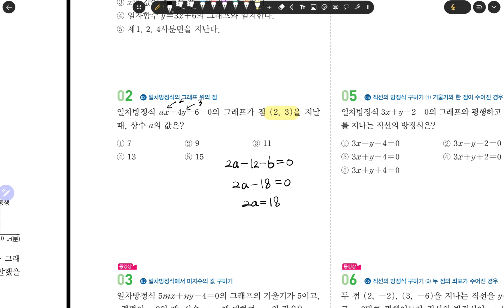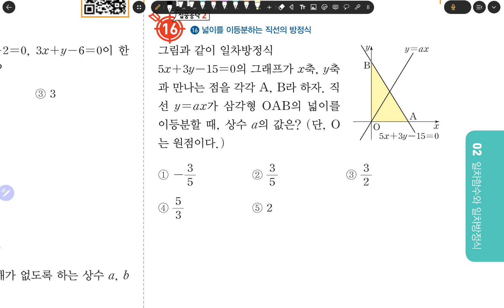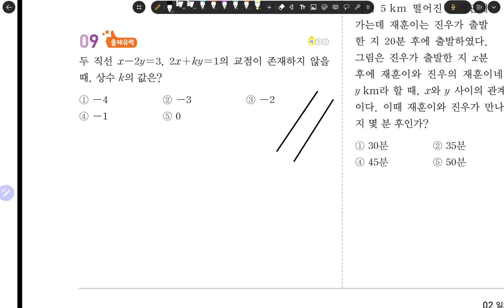중2-1백발백중_p107~119